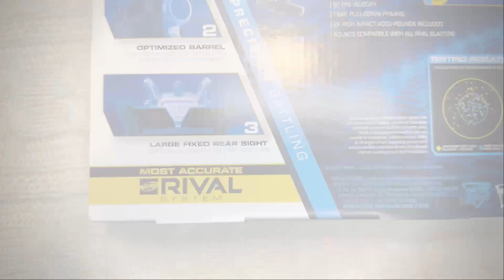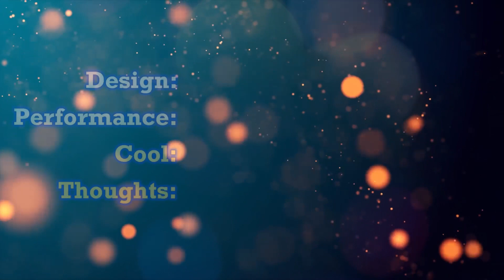[REVIEW] Nerf Rival Pilot XXIII-100 | The Powerhouse Rival Blaster!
HIGHLIGHTS
2023 Blaster Awards - youtu.be/ioV_A7ZdXW0
2023 Nerf Awards - youtu.be/QH8YvM00VQ0
2023 Air Warriors Awards - youtu.be/VuxSOfkXETQ
2023 Blaze Storm Awards - youtu.be/s9ejxlCfvro
2023 Dart Zone Awards - youtu.be/DmN5loRF2ck
2023 X-Shot Awards - youtu.be/osT8Gmucvlk
2023 Other Brand Awards - youtu.be/nMUNHbrCkXo